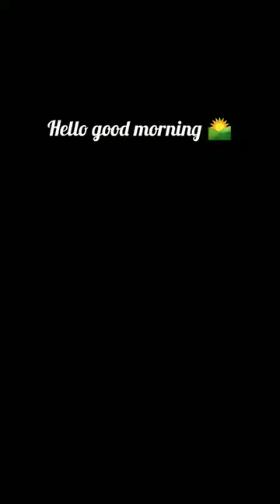by by didi 💟